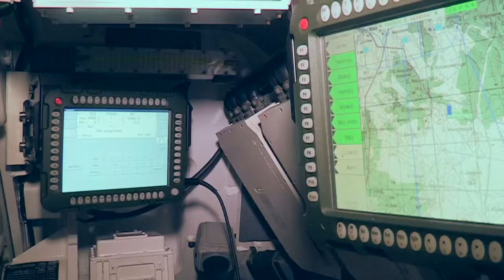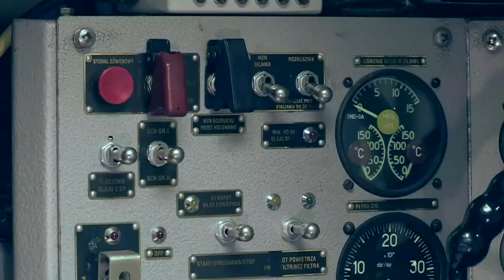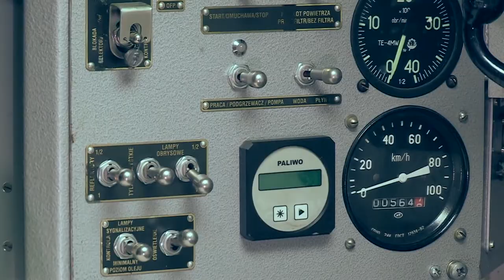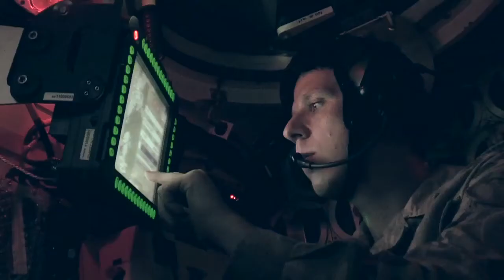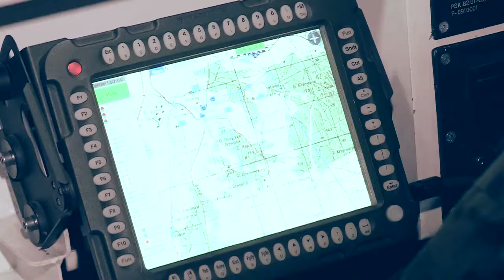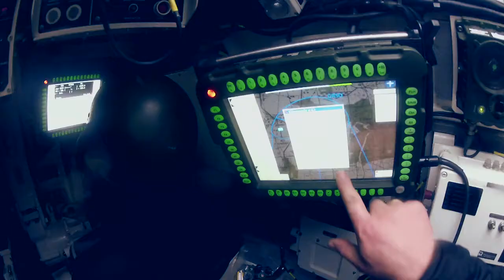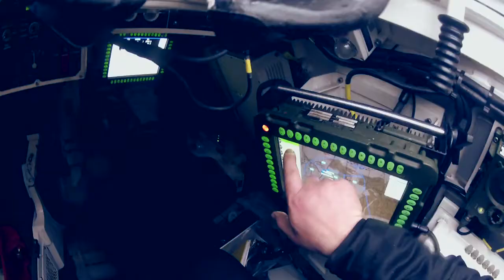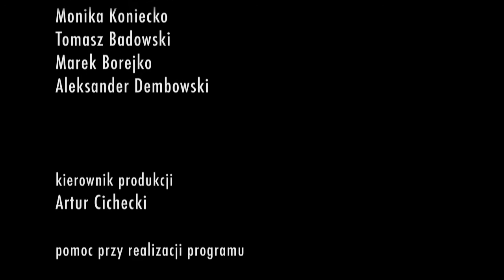Naszaarmia.pl odc. 42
42. odcinek cyklu "Naszaarmia.pl" emitowanego w każdą sobotę w  TVP1 o 8.00. Autor Leszek Wieliczko, współpraca Władysław Rybiński, producent Mariusz Sikorski Poltelmedia.